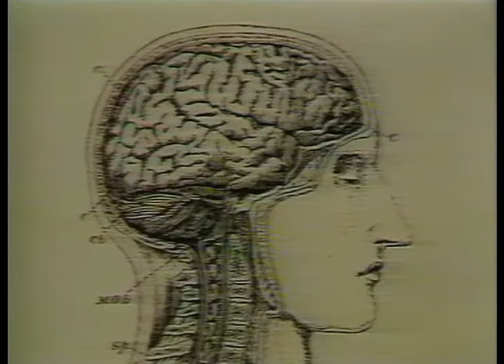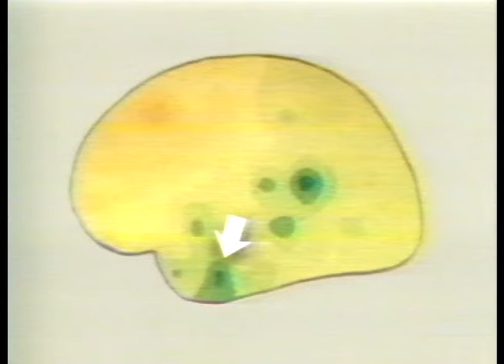Ny Vetenskap (SVT 1987-07-01)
Ett avsnitt av Ny Vetenskap från 1987